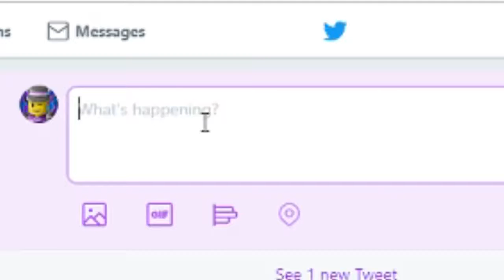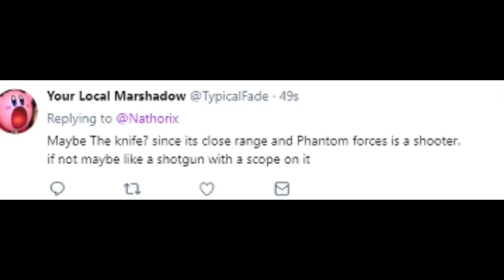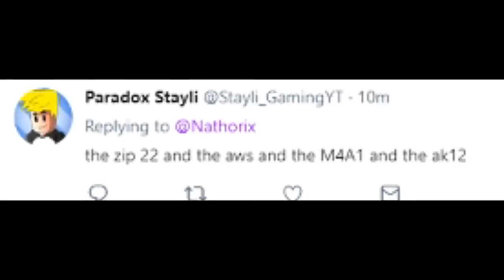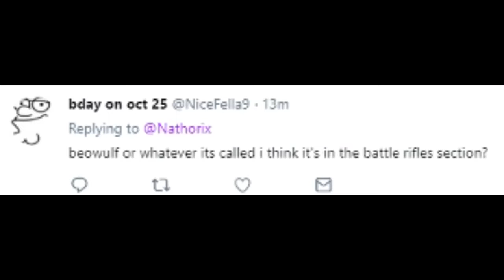THESE GUNS SUCK _ Roblox Phantom Forces-YLHXvuQc-F8.mp4